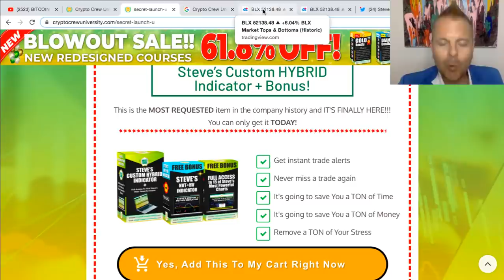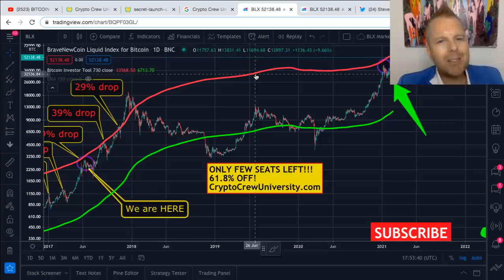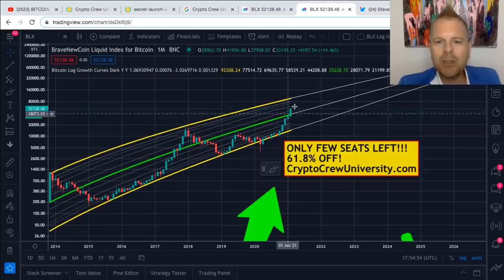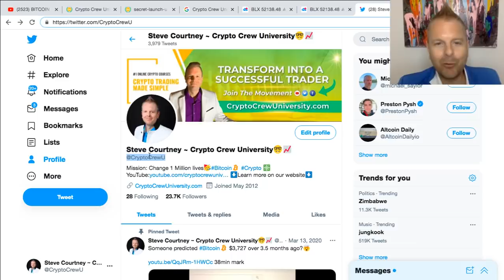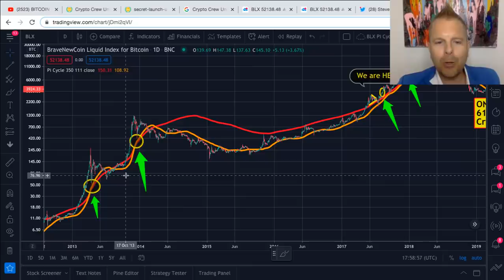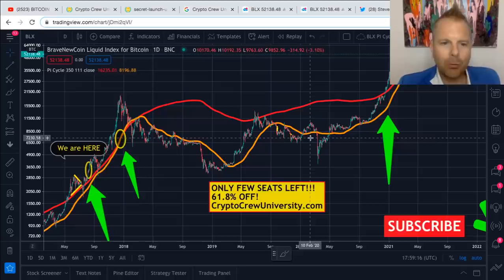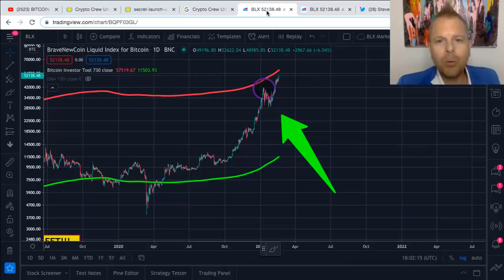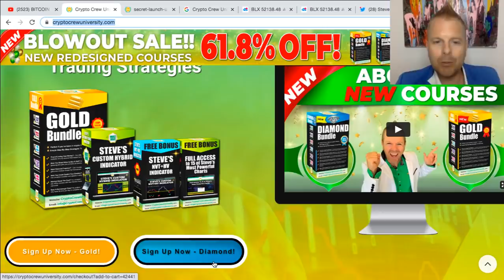BITCOIN NEXT MAJOR MOVE WILL BE LEGENDARY!!!